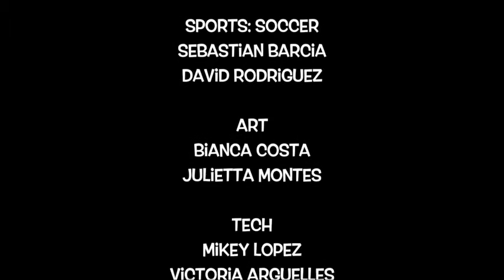Summer at CEA Week 2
We've had a fun-filled week 2 in Summer at CEA. Dance Intensive hosted two master classes, Soccer Intensive visted Revo Glow, and Baseball Intensive hosted Father/Camper Baseball Day. Our older campers enjoyed watching the Miami Marlins defeat the Atlanta Braves 3-0. The entire camp took part in our Spirit Week. We're having a blast!